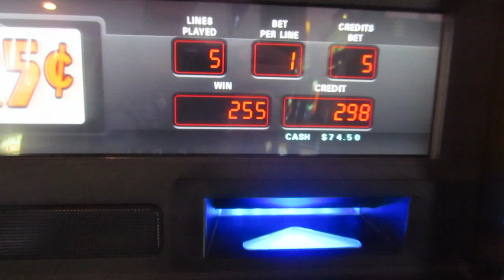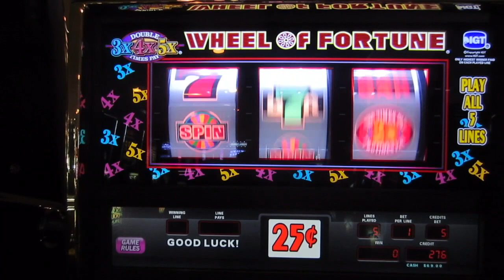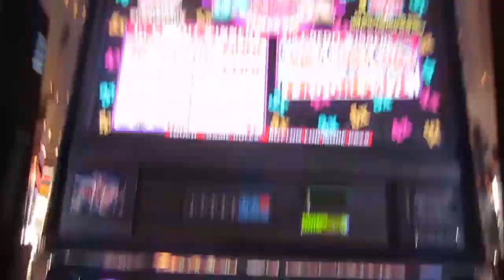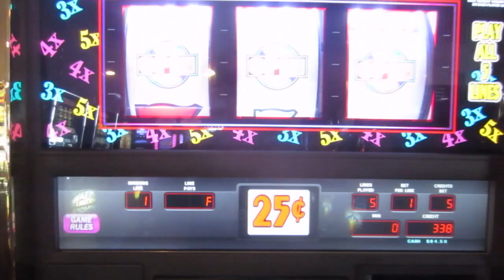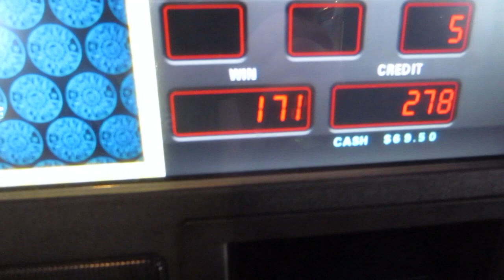3x4x5x Wheel of Fortune Progressive Slot Machine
Playing the 3X4x5x Wheel of Fortune Slot Machine in Las Vegas at the Golden Gate casino.